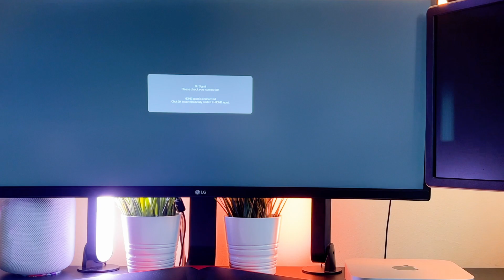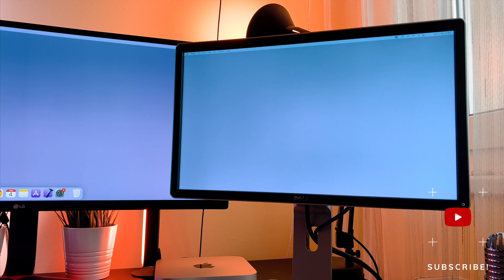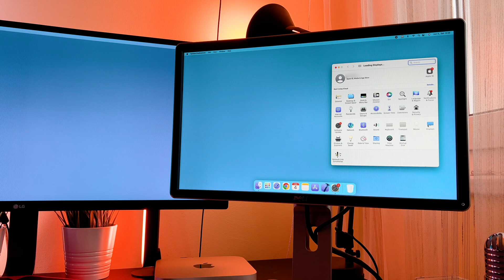M1 Mac Mini Dual Monitor Setup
The M1 Mac Mini Dual Monitor Setup video finally arrived to the channel!
In this quick video I want to share with you, how to connect two monitors to your m1 Mac mini.

00:00 - Intro
00:10 - Ports
00:38 - My displays
01:48 - Bonus tips

I hope you will enjoy this mac mini m1 dual hdmi monitors video, and I hope you will learn something new.